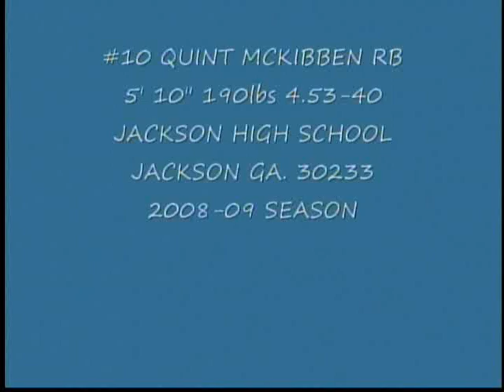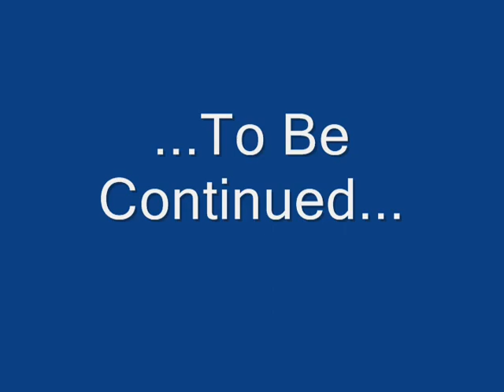Quint McKibben Highlights I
...Grease-Lighting Fast with great mobility...Rated #1 Jr. R/B in Georgia as of 11/01/08. per carry/per yards. Scouts, contact Kid Shepperd at Jackson HS, Jackson Georgia for stat. reports-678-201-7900.